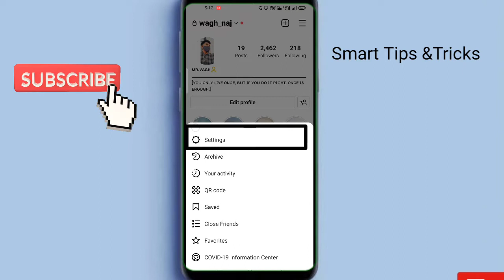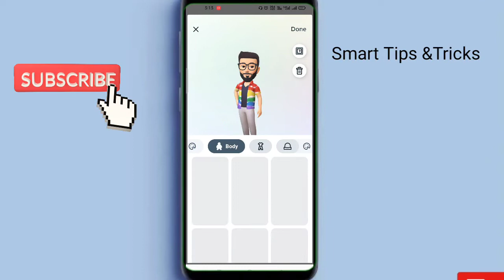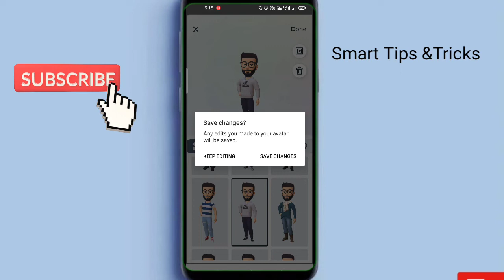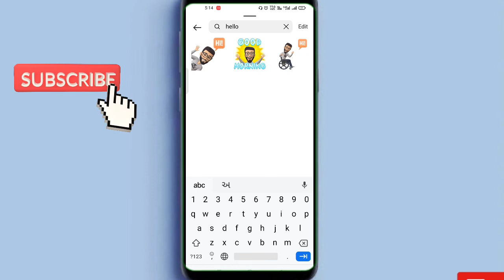how to use avatar in instagram | new update feature , how to create avatar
Hey Guys, In This Video I'll Explain You About .Tips and Tricks

Tages ⚫️:-

instagram avatar,
instagram avatar new update,
instagram avatar not showing,
instagram avatar use,
instagram avatar feature,
instagram avatar maker,
instagram avatar emoji,
instagram avatar malayalam,
instagram avatar profile picture,
instagram avatar problem,
instagram avatar update,
instagram avatar new update malayalam,
instagram avatar android,
instagram avatar as dp,
instagram add avatar,
instagram profile picture app,
avatar instagram untuk apa,
how to make an instagram avatar,
how to add instagram avatar to story,
how to add instagram avatar,
how to add my avatar in instagram story,
instagram pe apna avatar,
como hacer avatar en instagram android,
como adicionar avatar no instagram,
como criar avatar animado para instagram,
avatar atakan instagram,
onde fica o avatar no instagram,
instagram best avatar,
insta best avatar,
instagram avatar kaise banaen,
instagram avatar kaise banaye,
instagram par avatar kaise banaen,
instagram me avatar kaise banaye,
instagram par avatar kaise badle,
instagram avatar benutzen,
avatar instagram tidak bisa dibuka,
avatar ig buat apa,
best instagram avatar,
how to make best avatar in instagram,
how to create best avatar in instagram,
super followers avatar for instagram to boom likes,
how to bring avatar in instagram,
what is meant by avatar in instagram,
cara buat avatar instagram,
buat avatar instagram,
instagram avatar change gender,
instagram create avatar,
instagram create avatar malayalam,
instagram create avatar kya hai,
instagram creator avatar,
instagram create avatar tamil,
instagram create avatar kya hota hai,
instagram profile picture change,
instagram profile picture change problem,
instagram profile picture circle frame,
create instagram avatar,
how to change instagram avatar,
how to check instagram avatar,
cara membuat avatar di instagram,
how to create your avatar on instagram,
instagram avatar dp,
instagram avatar delete,
instagram profile picture download,
instagram profile picture download malayalam,
instagram profile picture download private account,
how to download instagram avatar,
how does instagram avatar work,
how to do instagram avatar,
instagram me avatar kaise dale,
how to delete avatar on instagram,
avatar di instagram,
avatar de instagram,
fungsi avatar di instagram,
instagram avatar edit,
insta edit avatar,
instagram me edit avatar,
instagram new edit avatar,
instagram par edit avatar kaise le,
how to edit instagram avatar,
how to enable avatar in instagram,
como usar el avatar de instagram

1. Boya by m1 mic :-

2.Maono Au -400 lavaliere mic :-

3.maono Au-100 mic :-

4.smashtronics -collar mic

1.Some images & Videos shown in this video are originally copyrighted to owner , not mine. I only use it for educational and awareness purpose .
3.The music used in this video is non copyrighted and royalty to use. But Thanks to its owner who created it.